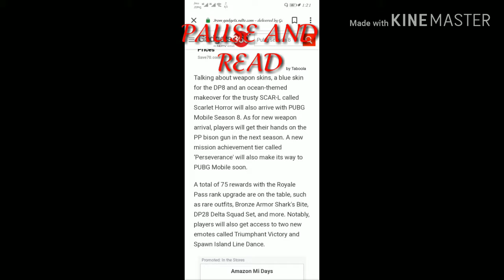SEASON 8 LEAKS/EMOTES/PLANE SKIN/GUN SKINS/COSTUMES/ALL LEAKS IN ONE VIDEO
AND COMMENT YOUR TOPIC IF YOU WANT VIDEO.